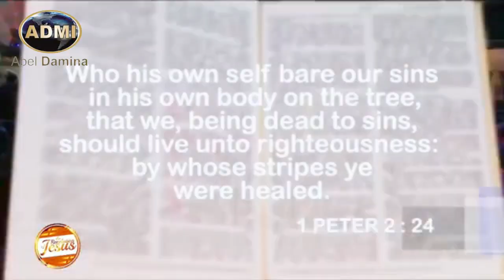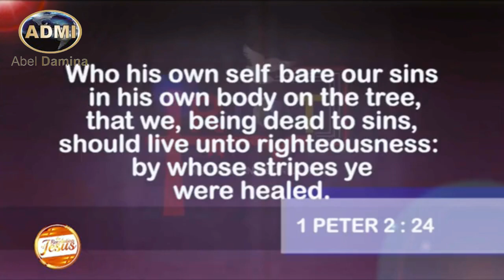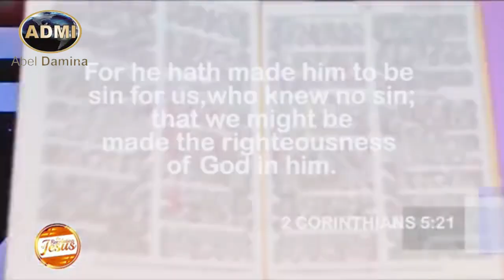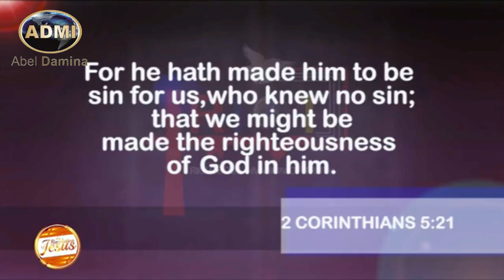By His STRIPES: Healed From??? | Dr. Abel Damina